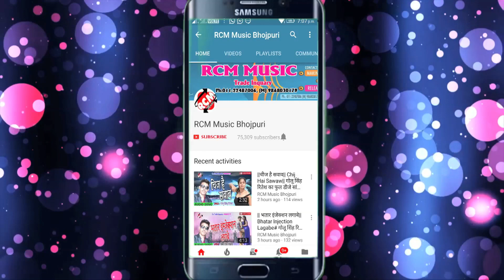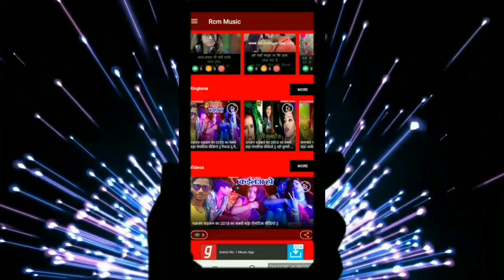मनीष श्रीवास्तव का 2019 का फुल डीजे आर्केस्टा सांग || हरदिया मला ये ननदो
Title: HARDIYA MLA YE NANADO
Singer: MANSH SHRIWATAV
Lable: RCM MUSIC
Lyrics: MANSH SHRIWATAV